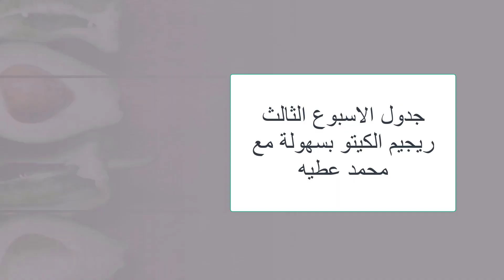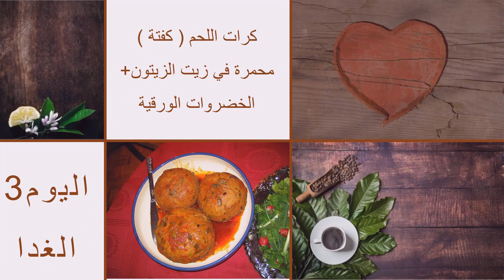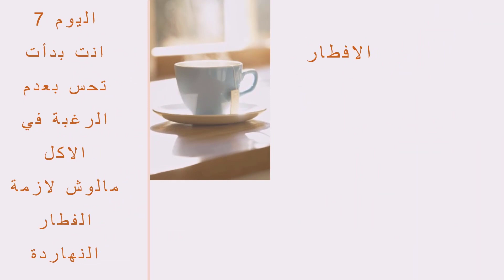جدول الاسبوع التالت تحدي ديسمبر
شاركوا مع آلاف من الاصدقاء في جروبي على الفيس بوك،
 ريجيم الكيتو بسهولة مع محمد عطيه
  Easy Keto Diet
جميع الفيديوهات المنشورة على القناة، هي لاغراض تعريفية استرشادية فقط، ولا يجب الاعتماد عليها في التشخيص الذاتي للأمراض، ولا تغني عن الفحص الطبي والعلاج  والتشخيص والوصفة الطبية.